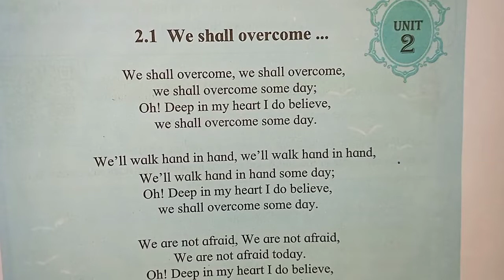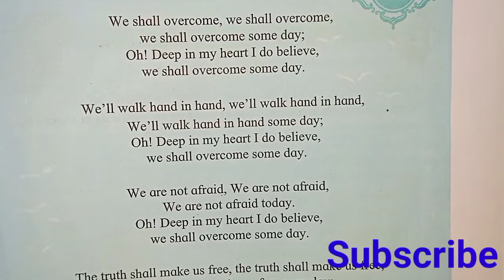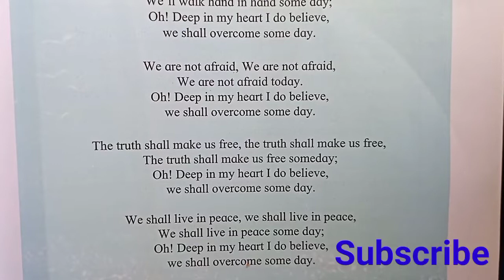2.1 We Shall Overcome | Std 7th | English Poem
2.1 We Shall Overcome | Std 7th | English Poem

2.1 we shall overcome poem std 7th english
english 2.1 we shall overcome
std 7th 2.1 english we shall overcome
we shall overcome class 7th english
class 7th we shall overcome